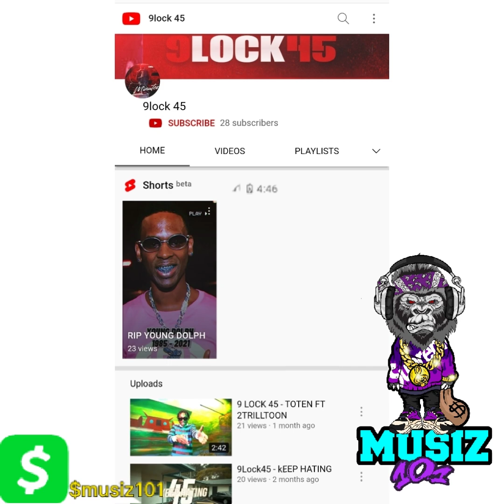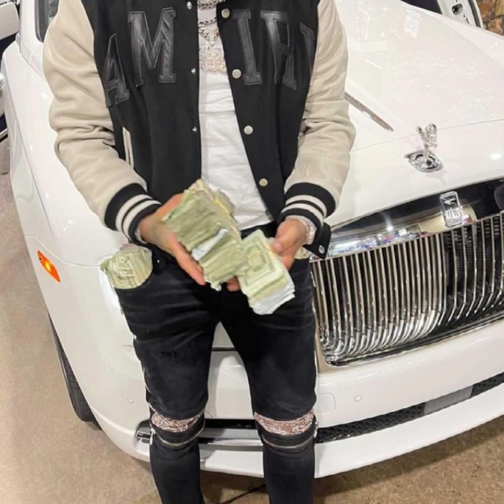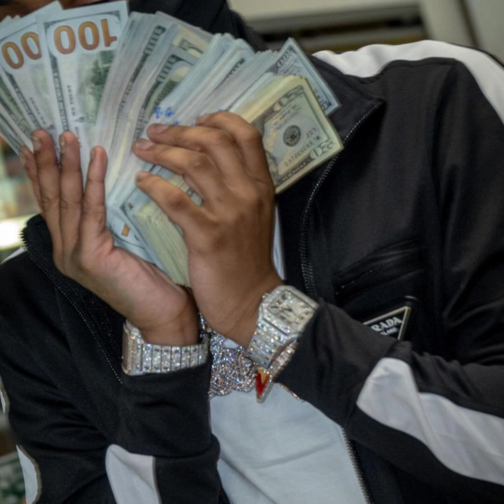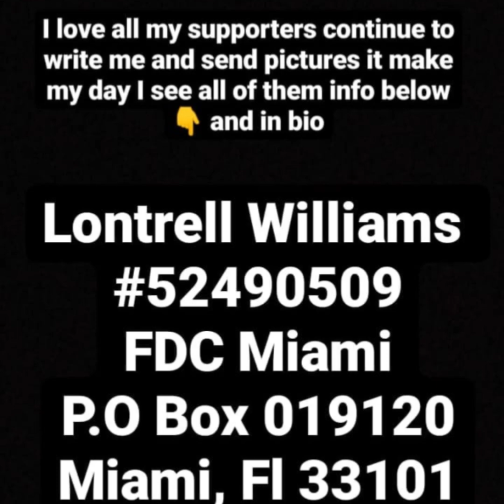POOH SHIESTY ESCAPED A .... 😳